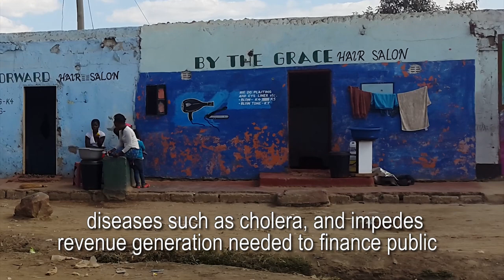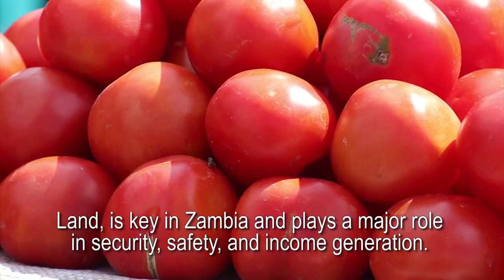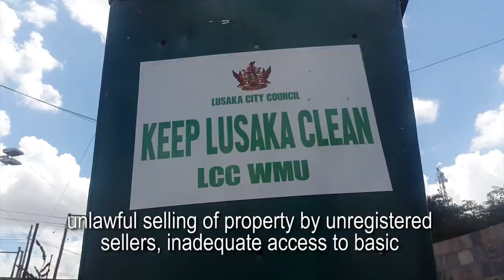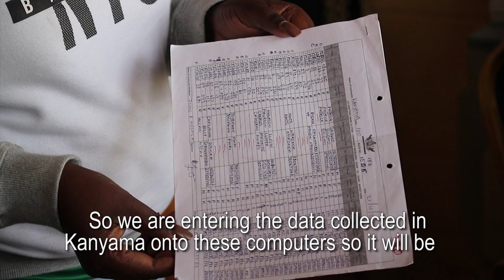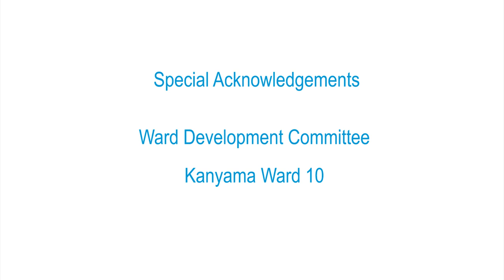Implementing STDM in Kanyama informal settlement, Lusaka City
The video highlights the experiences of implementing the STDM in Kanyama settlement, one of the informal settlements in Lusaka prioritized for upgrading under the Citywide Slum Upgrading and Prevention Strategy. It also explores the different stakeholders’ interactions and how they participate in slum-upgrading related processes within a national regulatory framework in which informal tenure is integrated into a system recognized by government authorities. GLTN is providing technical support to LCC in the mapping of unplanned settlements, for the purposes of speeding up the process of issuance of occupancy licenses using the STDM and other GLTN approaches under the project ‘Support to Occupancy Licences for Informal Settlements in Kanyama Settlement Ward 10’ project.